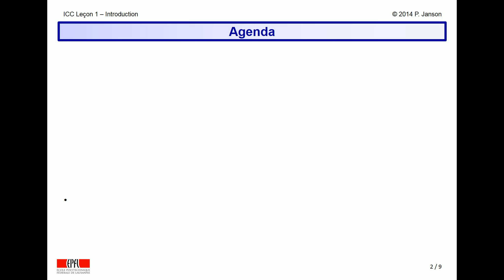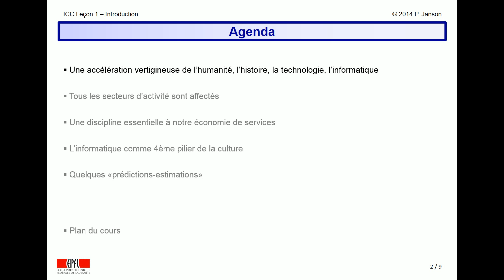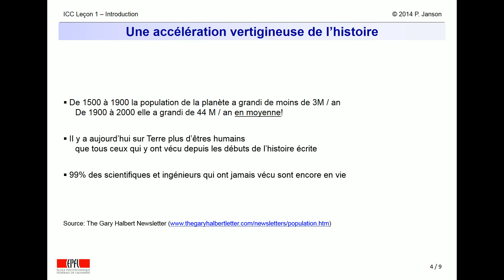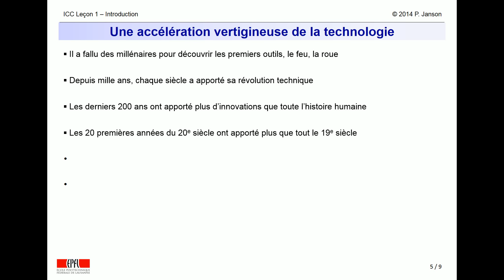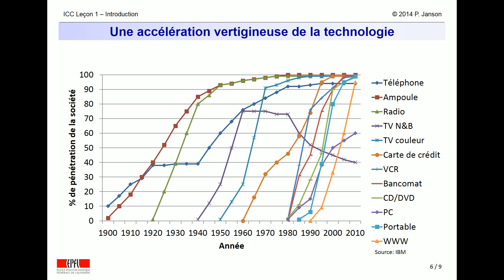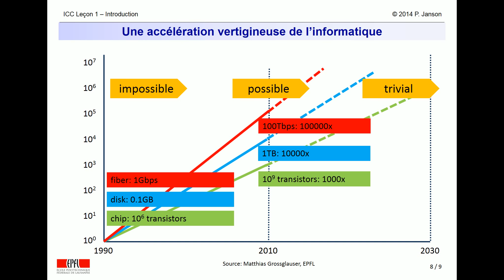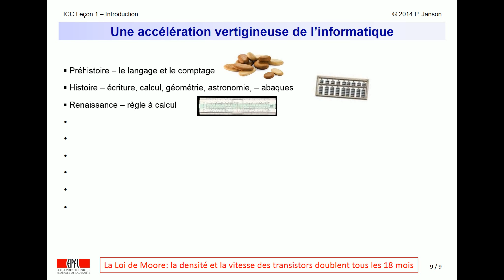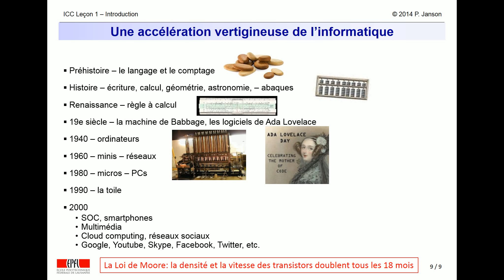ICC week 1 clip 0 1 FR Historical Evolution